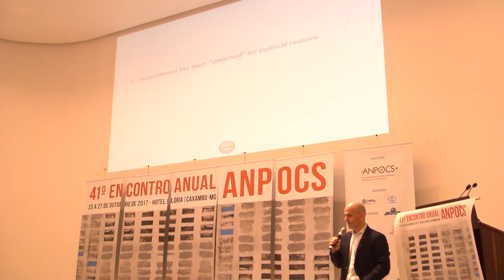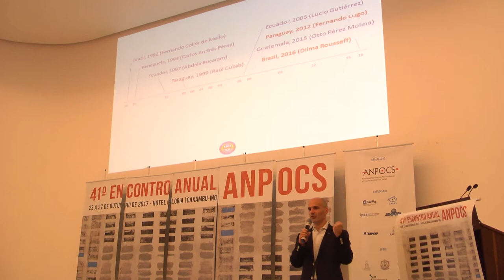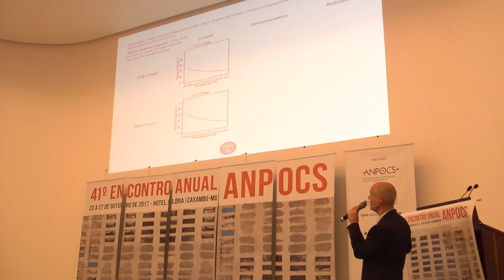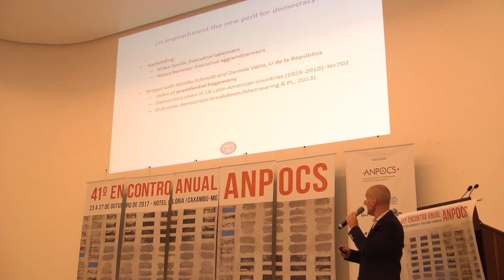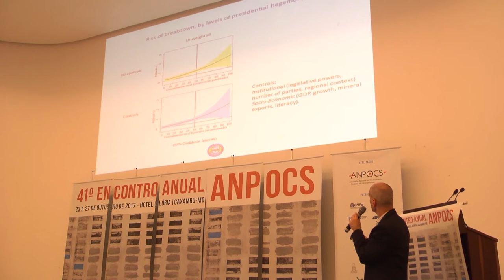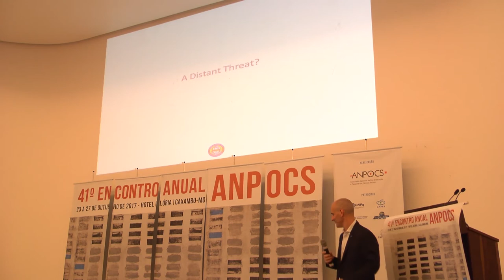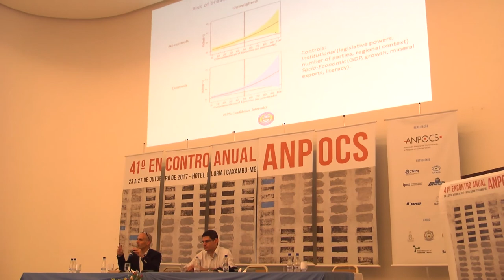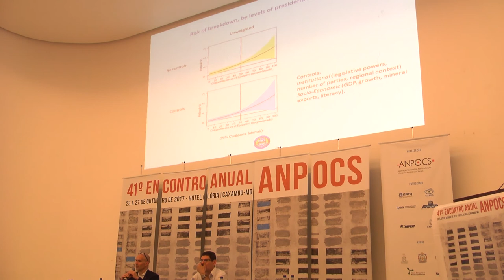CF 03 - Aníbal Pérez Liñán (University of Pittsburgh)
Conferência 03 com Aníbal Pérez Liñán (University of Pittsburgh) realizada no 41º Encontro Anual da ANPOCS entre 23 e 27 de Outubro de 2017 em Caxambu-MG.